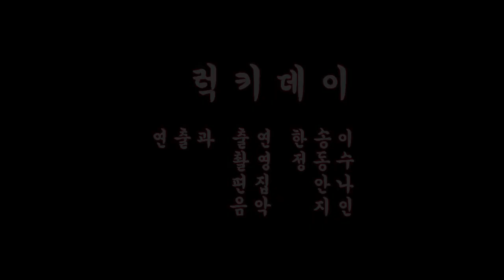신한은행 29초 영화제 "Lucky Day"